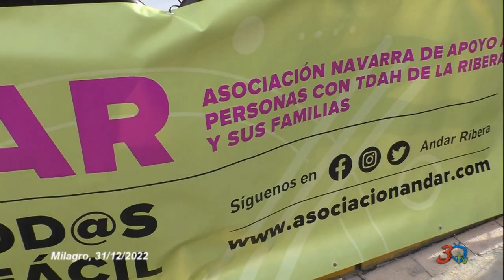Milagro, San Silvestre, 31-12-2022